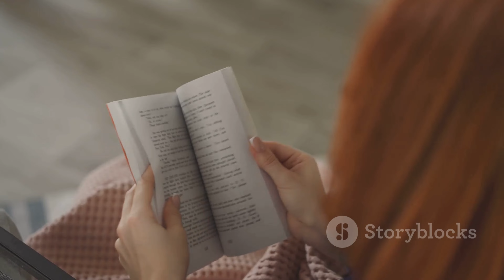Why Ships Avoid the Depths of South America?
Unlocking Maritime Mysteries: Why Ships Don't Pass Under South America! 🚢🌎 Embark on a nautical exploration as we unravel the intriguing reasons behind the strategic choice to avoid sailing beneath South America. From treacherous currents to unpredictable weather patterns, join us in understanding the challenges and navigational decisions that shape global shipping routes. ⚓️🔍 MaritimeNavigation ShippingRoutes SouthAmerica @UniversalFactsAndMysteries